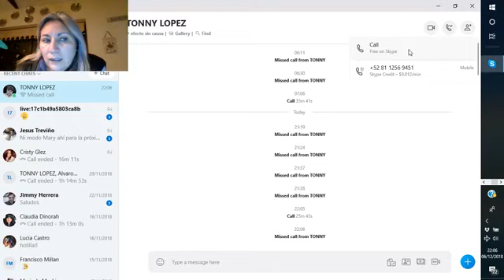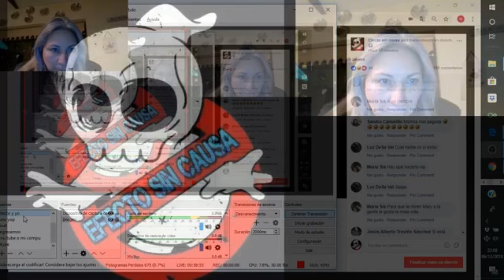16 de febrero de 2020(3)